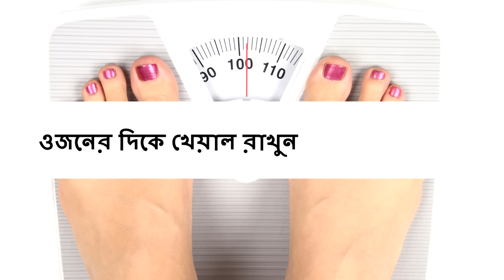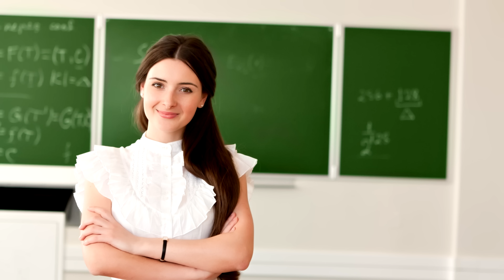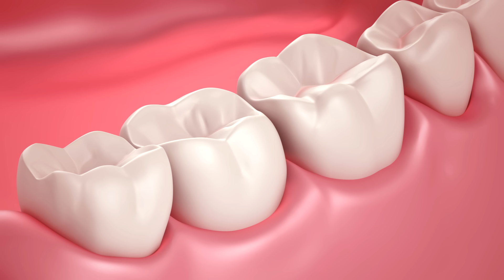স্মৃতিশক্তি ভালো রাখার কয়েকটি টিপস